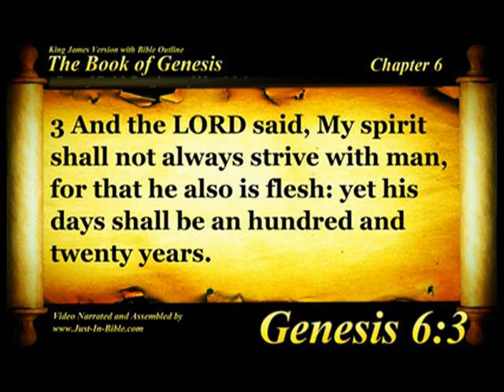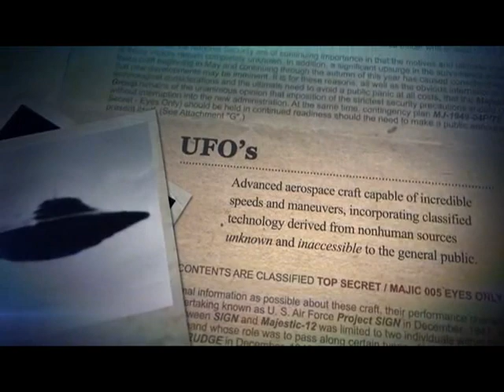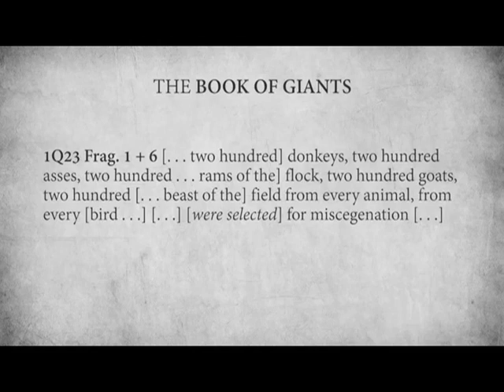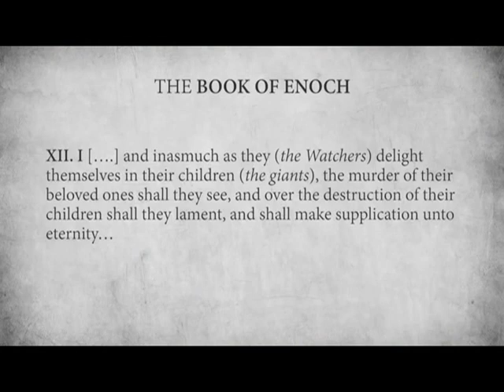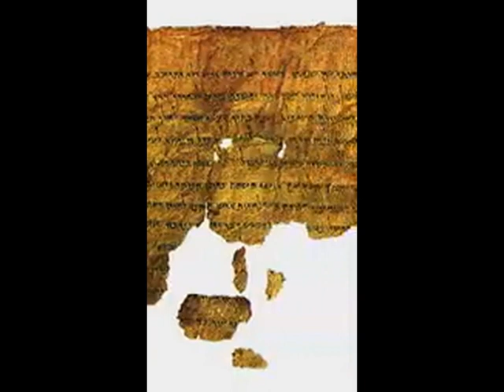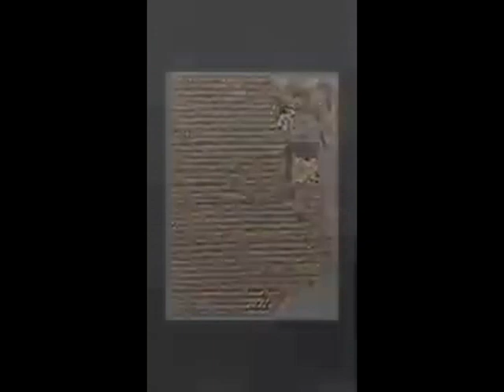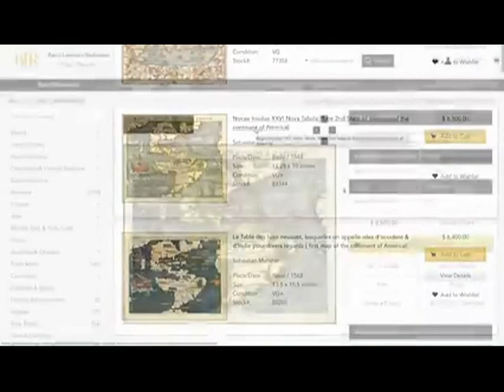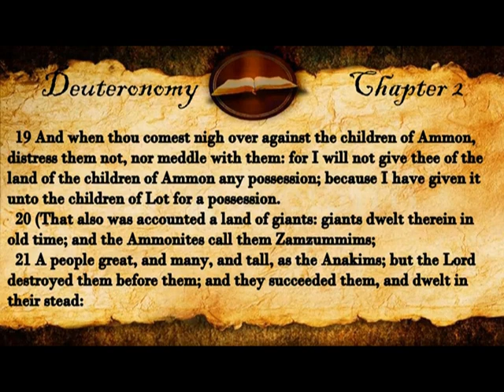Giants (The Nephilim)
The Lost History of  Ancient Giants and The Nephilim